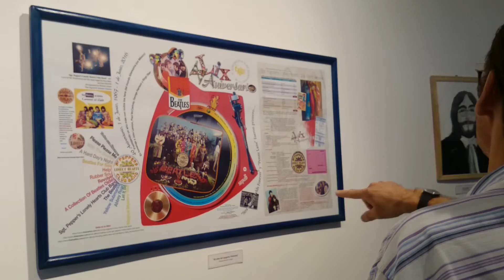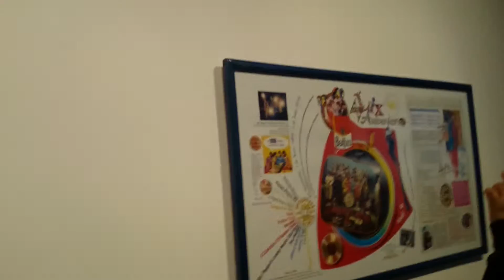Semana de Los Beatles de Universal Stereo